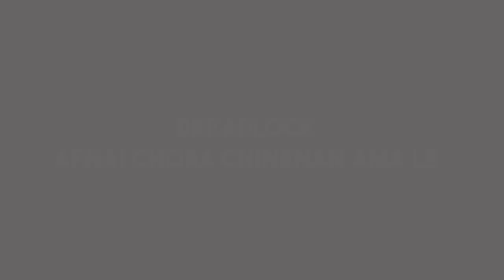DRUNK CUSTOMER PRANK ON MOM !!! AFNAI AMA LE CHINENA HUHUHU 😭!!! DREADLOCK HANNU PARYO !!!